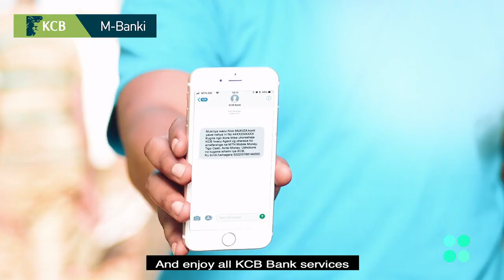KCB Bank Rwanda M Banki TV commercial